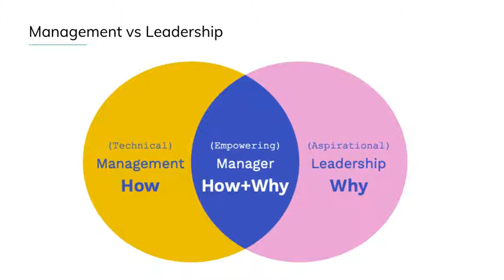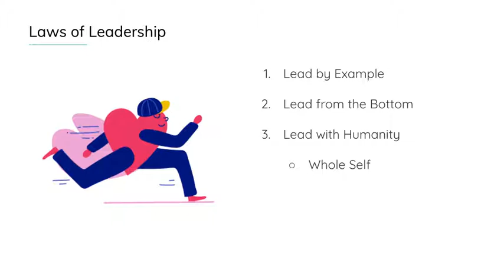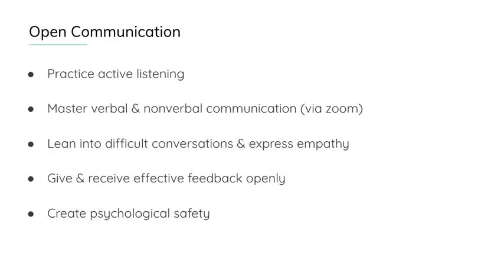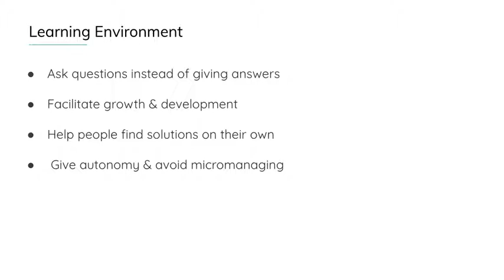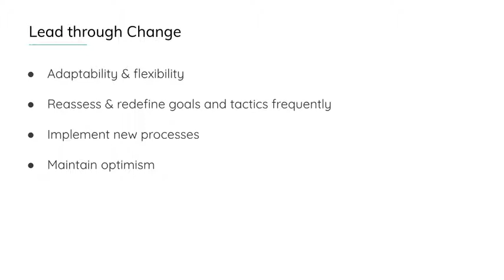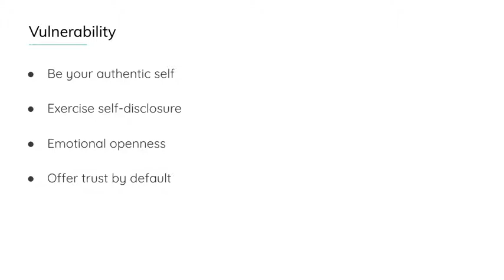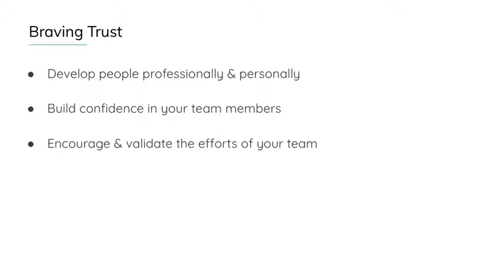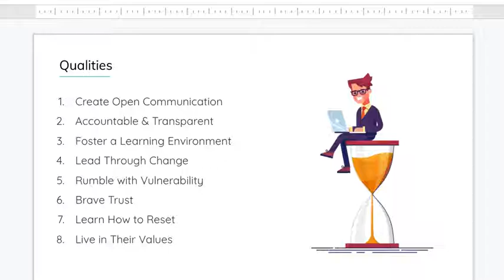Qualities of a Manager